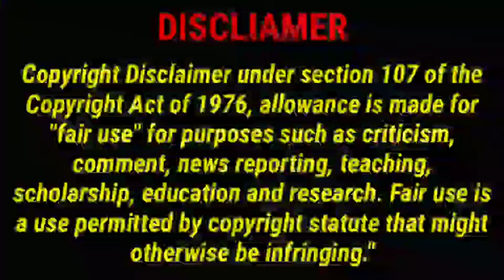THE HOPE TO BREAK FREE || FREE FIRE LEVEL UP 2748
FREE FIRE LEVEL UP 2748

This is my more creativetiy inculcated in this my video

FAIR-USE COPYRIGHT DISCLAIMER* Copyright Disclaimer Under Section 107 of the Copyright Act 1976, allowance is made for "fair use" for purposes such as criticism, commenting, news reporting, teaching, scholarship, and research.

1)This audio has no negative impact on the original works (It would actually be positive for them)

2)It is not transformative in nature.it does not own the rights to the poem/quotes and background music.

Novel story, story, explained, in hindi explained video, new story, my original video story,

Battle through the haven
Btth
Soul land
Jade danesty
Parfect world
Super novels story
New story
Episode
Anime
Story
New story
Recent story

📲और स्टोरी सुनने के लिए टेलीग्राम चैनल ज्वाइन कर ले।

Official_Super_Story_Novel

🎵आपलोगो को रोज नया एपिसोड मिल जायेगा।।

Instagram.com/official_super_story_novel

By:- SUPER STORY NOVEL